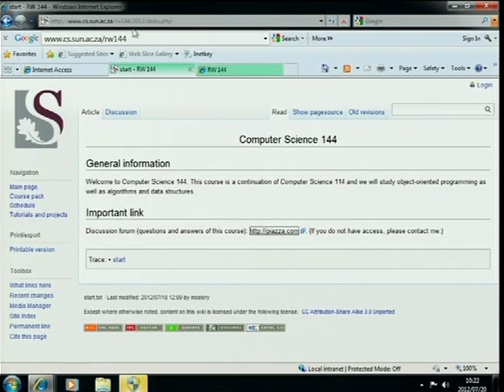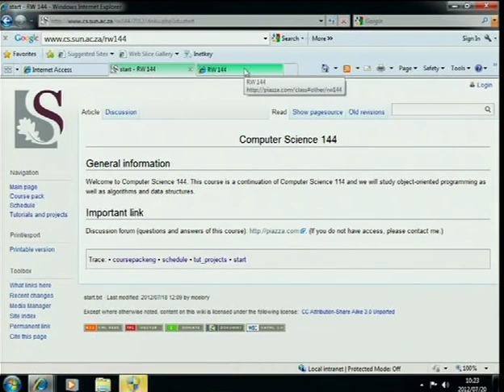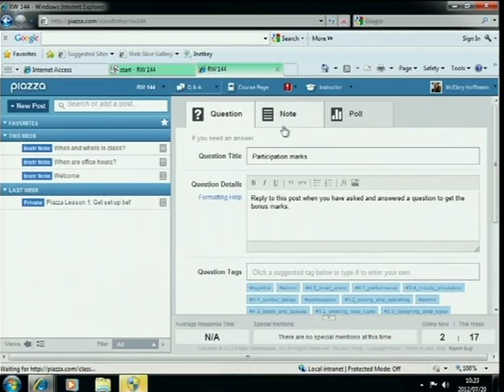Computer Science 144: Lecture 3.0 (Introduction)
This is the first lecture for RW144 (Computer Science 1, second semester).  The instructor is Dr McElory Hoffmann.   Language: Afrikaans and English.  Recorded in 2013.